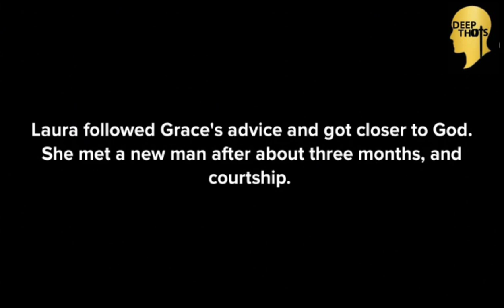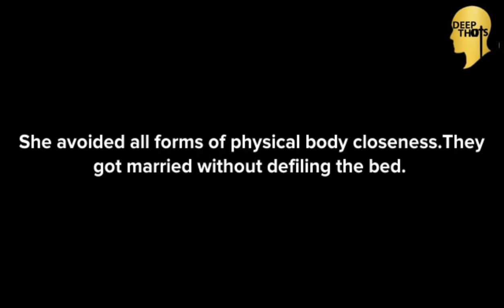UNLUCKY IN LOVE! WHY?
Laura is unlucky in love! why???